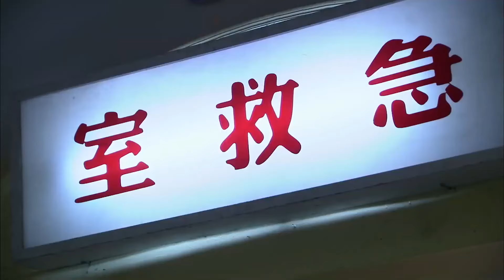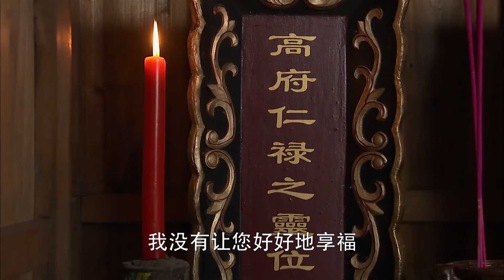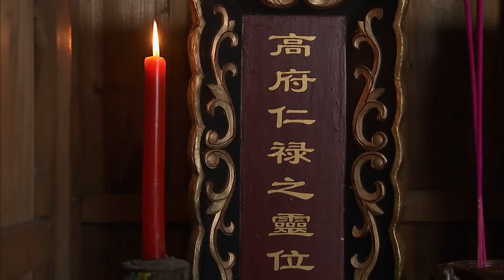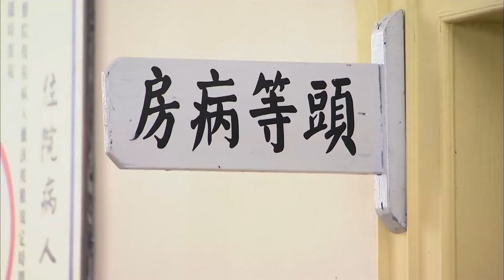【精装版22】我的小丈夫：渣男丈夫想脚踏两只船，在外和妻子一家4口团聚，在内继续做赘婿！华剧不停 刘恺威 吴磊 ❤️|Chinese drama